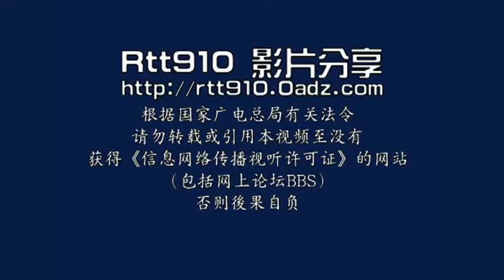肥媽老友記 CH10A 張立基